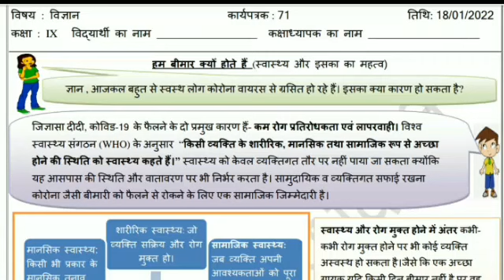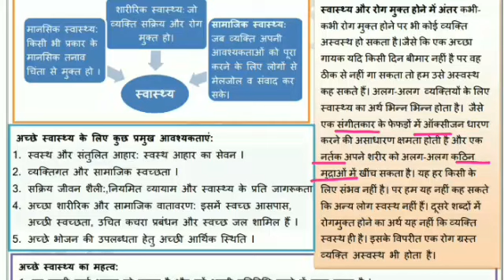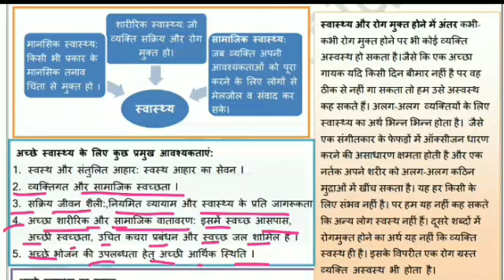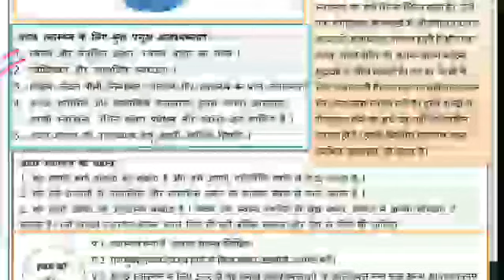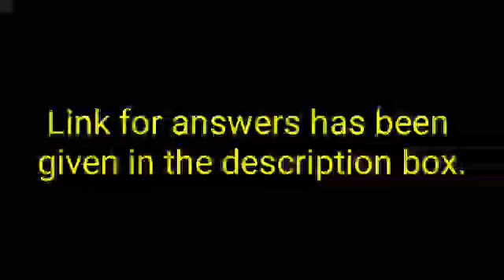Worksheet 71 Science Class 9 Hindi Medium 18/01/22